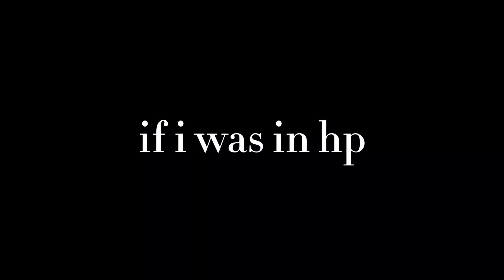The world was on fire…. (Hp)